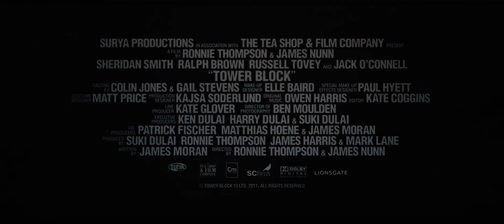Tower Block Trailer (2012)